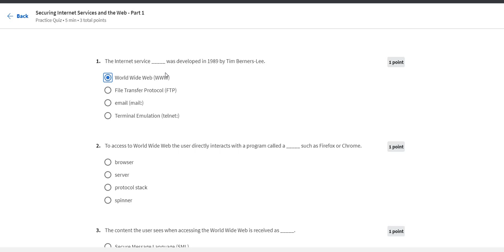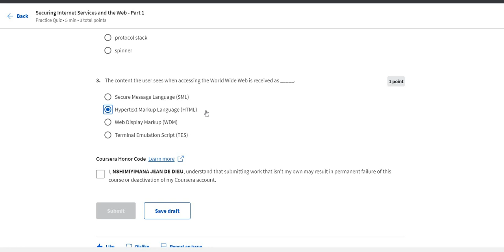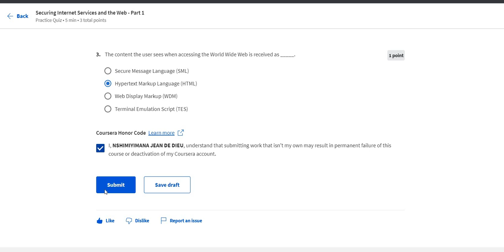Coursera EXAM AND quiz In Securing Internet Services and the Web Part 3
Securing Internet services involves implementing various measures to protect the confidentiality, integrity, and availability of your data and systems. Here are some essential steps you can take to enhance the security of your Internet services:

Use strong passwords: Ensure that all your accounts, including user accounts and administrative access, have strong, unique passwords. Avoid using common or easily guessable passwords.

Enable two-factor authentication (2FA): Implement 2FA whenever possible. This adds an extra layer of security by requiring users to provide a second verification factor, such as a temporary code sent to their mobile device, in addition to their password.

Keep software up to date: Regularly update your operating systems, web servers, applications, and plugins to patch security vulnerabilities. Vulnerabilities in outdated software are often exploited by attackers.

Use encryption: Implement SSL/TLS certificates to encrypt data transmitted between clients and your servers. This prevents eavesdropping and protects sensitive information, such as login credentials and personal data.

Implement a firewall: Configure a firewall to control incoming and outgoing network traffic. It acts as a barrier between your internal network and the Internet, allowing you to filter and block unwanted connections.

Implement intrusion detection and prevention systems (IDS/IPS): These systems monitor network traffic for suspicious activities or known attack patterns. They can help detect and block potential threats in real-time.

Regularly back up your data: Perform regular backups of your critical data and store them securely. In case of a security breach or data loss, having up-to-date backups ensures that you can restore your services and minimize downtime.

Conduct security assessments: Regularly perform security assessments and penetration testing to identify vulnerabilities and weaknesses in your systems. This allows you to address these issues before they are exploited by attackers.

Train employees: Educate your employees about best practices for security, such as avoiding phishing emails, using secure passwords, and recognizing social engineering attacks. Human error is a common cause of security breaches, so awareness is crucial.

Monitor and log activities: Implement a system for logging and monitoring activities on your network and servers. This helps in identifying potential security incidents and investigating them effectively.

Have an incident response plan: Develop an incident response plan that outlines the steps to be taken in the event of a security incident. This plan should include roles and responsibilities, communication procedures, and steps for containing and mitigating the incident.

Regularly review and update security measures: Security is an ongoing process, so it's essential to regularly review and update your security measures based on emerging threats, industry best practices, and changes in your environment.

Remember, securing Internet services is a multi-layered approach, and it's important to consider both technical and organizational measures to ensure comprehensive protection.